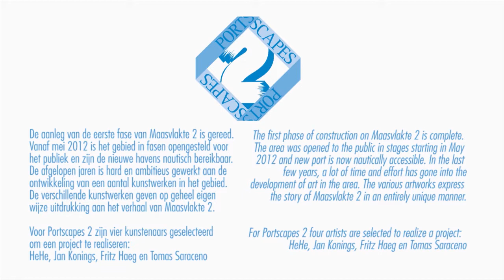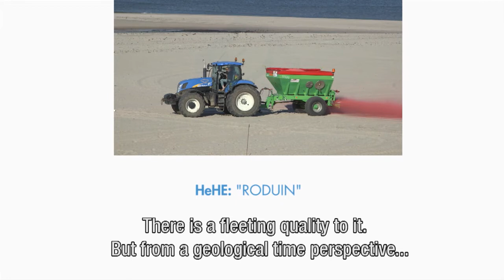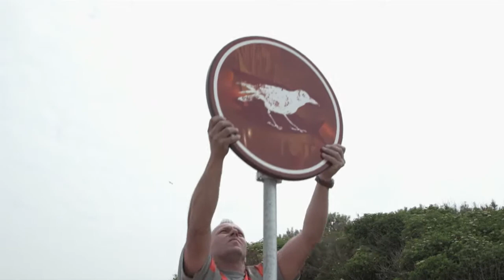Portscapes 2: Overview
Video: Het Kader

Portscapes 2 in een initiatief van Havenbedrijf Rotterdam N.V. in coproductie met SKOR|Stichting Kunst en Openbare Ruimte. Advies en productie: TAAK.
Portscapes 2 is an initiative of Rotterdam Port Authority N.V. and is co-produced by SKOR | Foundation for Art and the Public Domain. Since July 2012, TAAK has taken over the content development of the Portscapes 2 project.